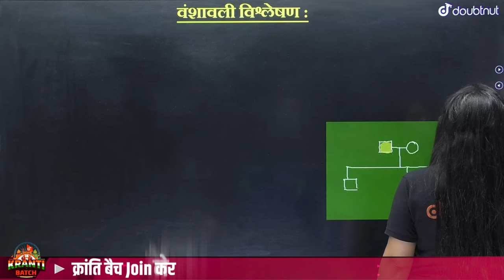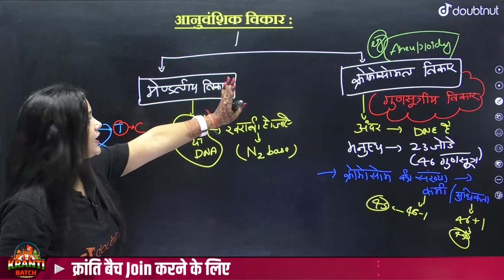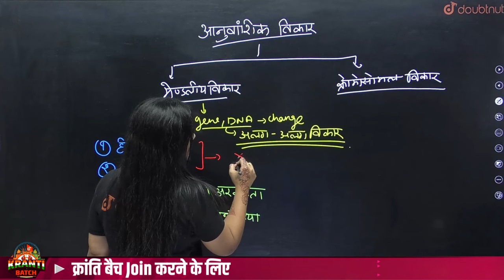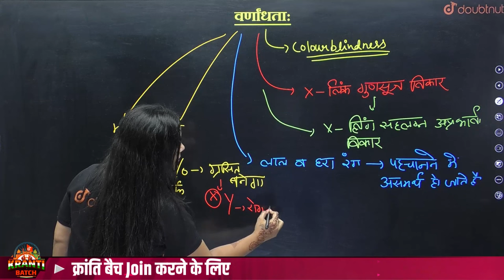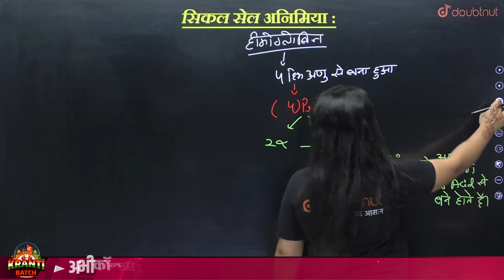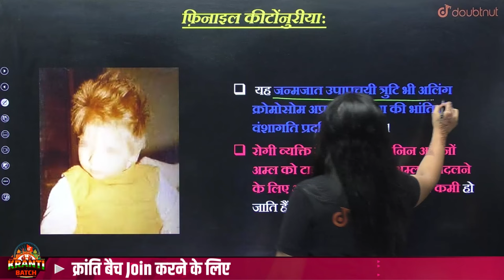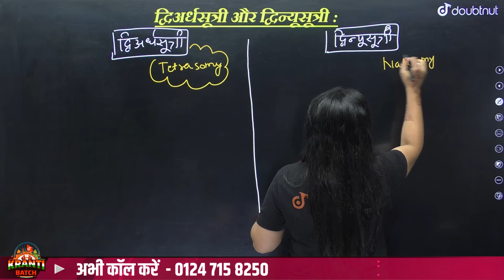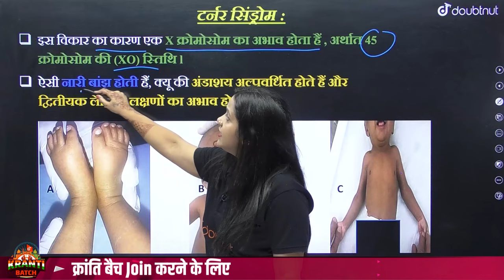वंशागति तथा विविधता के सिद्धांत Part-4 | Class 12 Biology | PRINCIPLE OF INHERITANCE AND VARIATION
वंशागति तथा विविधता के सिद्धांत Part-4 | Class 12 Biology | PRINCIPLE OF INHERITANCE AND VARIATION | class 12 | class 12 biology | biology class 12 | class 12 biology chapter 5 | class 12 biology chapter 5 vanshagati tatha vividhata ke sidhant

वंशागति तथा विविधता के सिद्धांत notes, वंशागति तथा विविधता के सिद्धांत pdf notes
वंशागति तथा विविधता के सिद्धांत के प्रश्न उत्तर, वंशागति तथा विविधता के सिद्धांत pdf